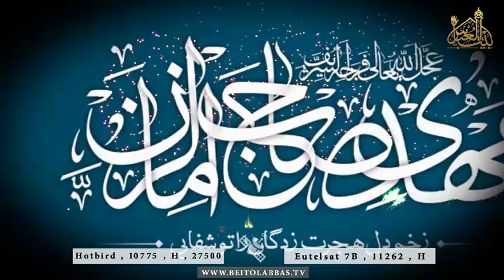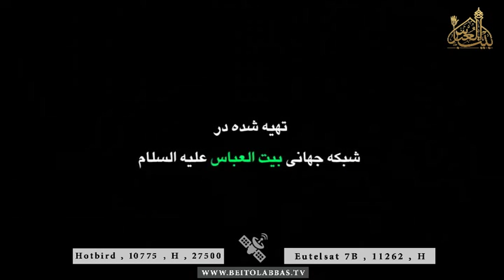عزیز الزهرا یبن بتول العذری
میلاد امام زمان ارواحنافداه
هادی یزدانی
27 ربیع الاول 1438